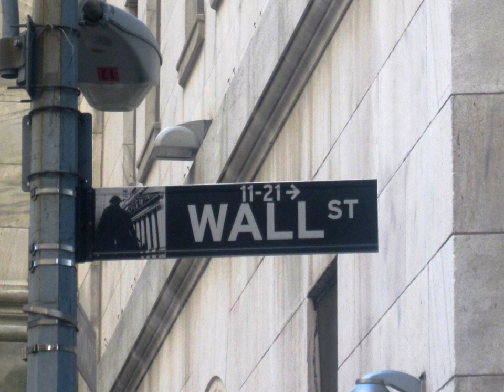List of asset management firms | Wikipedia audio article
00:00:45 1 Largest companies
00:01:12 2 List of AMCs worldwide
00:01:22 2.1 Africa and Middle East
00:01:31 2.2 Asia
00:01:40 2.3 Australia
00:01:48 2.4 Europe
00:01:56 2.5 Americas
00:02:05 3 See also
00:02:18 4 Notes and references
00:02:28 5 External links

- Socrates

SUMMARY
An asset management company (AMC) is an asset management / investment management company/firm that invests the pooled funds of retail investors in securities in line with the stated investment objectives. For a fee, the company/firm provides more diversification, liquidity, and professional management consulting service than is normally available to individual investors. The diversification of portfolio is done by investing in such securities which are inversely correlated to each other. Money is collected from investors by way of floating various collective investment schemes, e.g. mutual fund schemes. In general, an AMC is a company that is engaged primarily in the business of investing in, and managing, portfolios of securities.